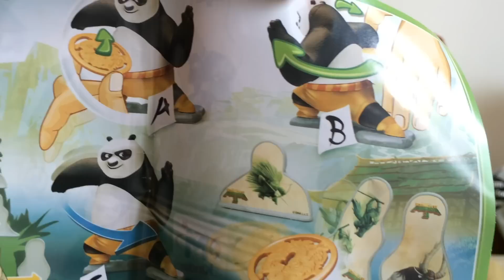OEUF DE PÂQUES GEANT - Kinder Surprise Maxi Kung Fu Panda 3 - Unboxing Easter Kinder Surprise Egg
Swan et Néo ouvrent un oeuf de Pâques GEANT avec à l'intérieur des Kinder Surprise Maxi Kung Fu Panda 3 de Pâques, des oeufs m&m's, des cloches Ferrero Rocher et des lapins Smarties :)

Unboxing 1 easter Kinder Surprise Maxi egg edition Kung Fu Panda 3 with Po inside :)